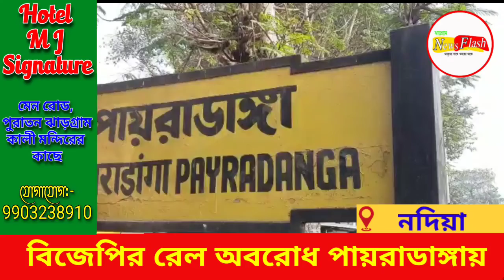বিজেপির রেল অবরোধ পায়রাডাঙ্গায়